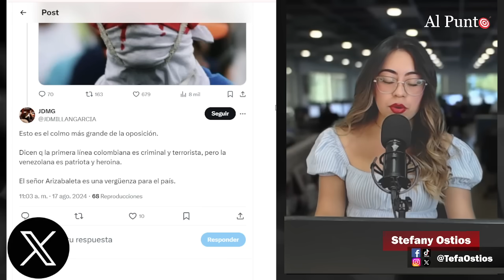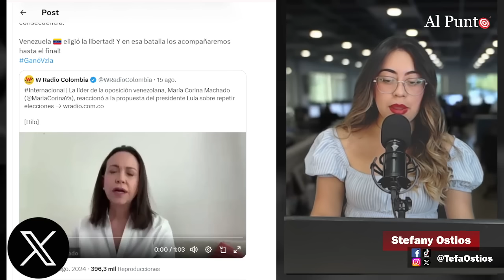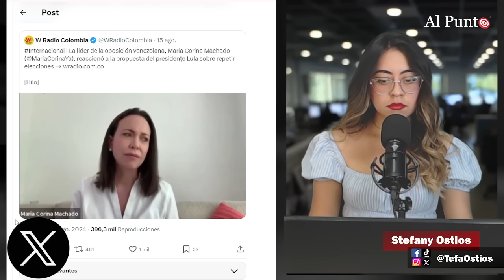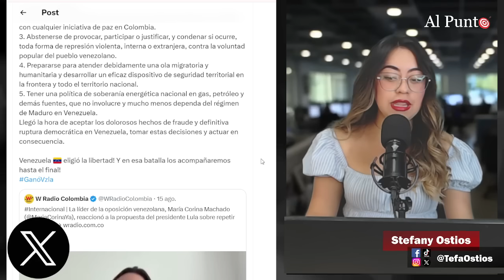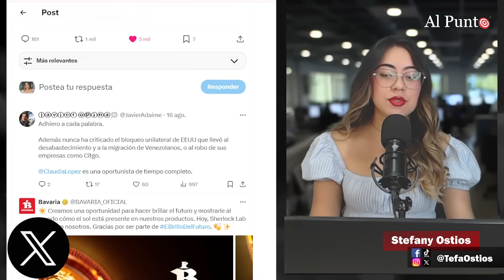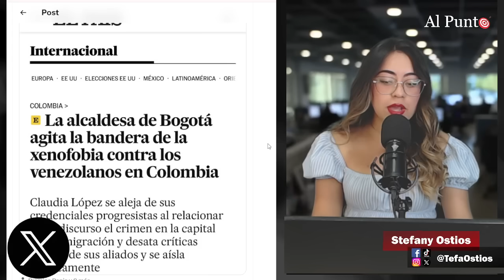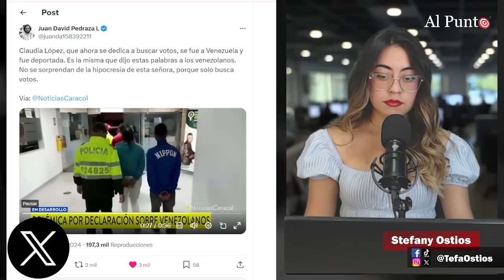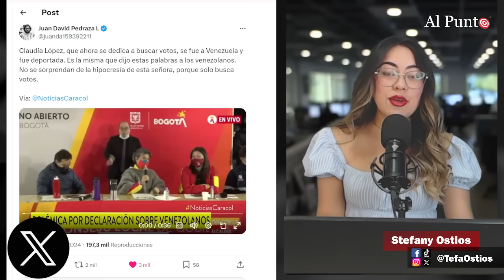“Camaleónica”: Carlos Carrillo ESTALLÓ y le pegó tremenda peinada Claudia López por oportunista